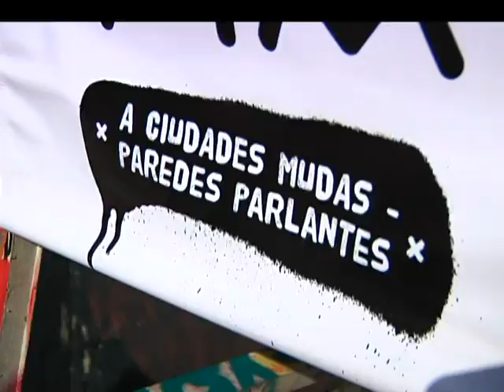Grafiteros y músicos de la ciudad, decidieron escoger el arte como una forma de vida